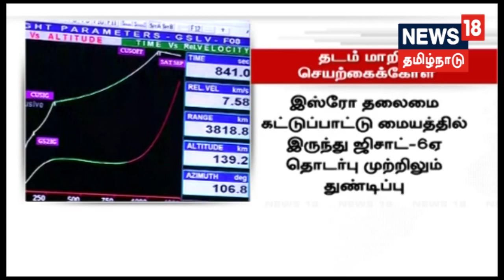தடம் மாறிய ஜிசாட்-6ஏ செயற்கைக்கோள் | சிவகங்கையில் காவல் துறையினர் போல் நடித்து ஆள் கடத்தல்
தடம் மாறிய ஜிசாட்-6ஏ செயற்கைக்கோள் சீரமைக்கும் பணி தீவிரம்| சிவகங்கையில் காவல் துறையினர் போல் நடித்து இரும்பு வியாபாரியை கடத்திய கும்பல் கைது